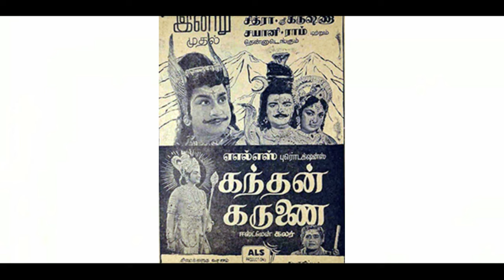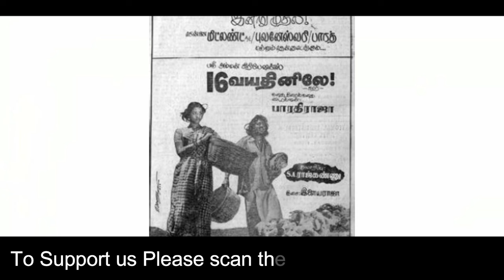Sridevi Biography | Death | Films | Awards | Career | Untold Secrets | Bollywood Stars Story | New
sridevi biography,death, films, awards, career, untold secrets, bollywood stars stories

Sridevi, the evergreen diva of Bollywood, ruled Indian cinema for decades with her charm, talent, and timeless performances. In this video, we explore her extraordinary life and career, from her early days in the film industry to becoming an iconic superstar. We also uncover some **untold secrets** and lesser-known facts that shaped her journey in Bollywood.

What’s inside:
- Sridevi’s **incredible career**, spanning over 300 films across multiple languages
- Her most celebrated films, including **Lamhe, Chandni, Nagina**, and more
- The numerous **awards and honors** she received throughout her career
- Tragic details surrounding her **death** and the impact on Bollywood
- Untold stories and secrets from her personal and professional life

Watch this video to celebrate the legendary life of **Sridevi** and dive into the stories behind the screen!

Fed up with Bollywood’s endless drama? Get the latest dirt here! From outrageous controversies to the reasons behind movie boycotts, we expose the chaos and gossip that plague the Hindi film industry. Whether it’s feuds, scandals, or the next big star meltdown, we cover all the mess that keeps Bollywood in the news for the wrong reasons. Stay in the know about all the turmoil, betrayals, and off-screen madness. Your source for everything Bollywood wishes you didn’t know!
Stay ahead with our exclusive Bollywood updates! We bring you the latest in controversy, boycotts, and all the juicy gossips from the heart of the Hindi film industry. From scandalous revelations to the reasons behind movie boycotts and the inside scoop on your favorite celebrities, our news is your go-to source for everything in Bollywood. Whether it's the latest feud, shocking statements, or trending debates, we cover it all.